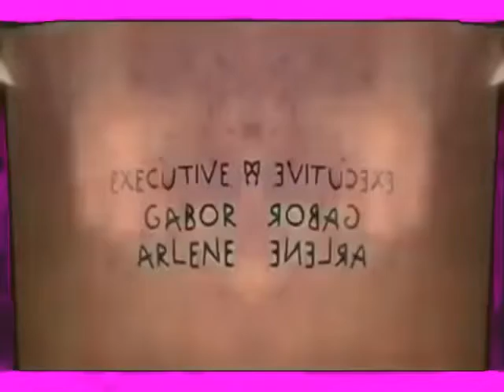Klasky Csupo Effects #1 is Feeling Shimmery